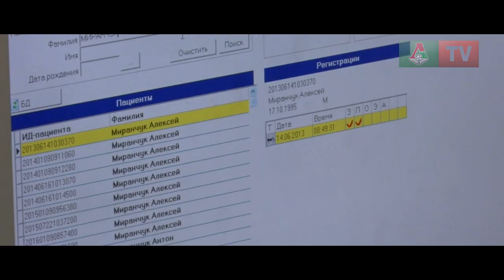«Локомотив» вышел из отпуска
9 января футболисты «Локомотива» вышли из отпуска и отправились на традиционный медосмотр.